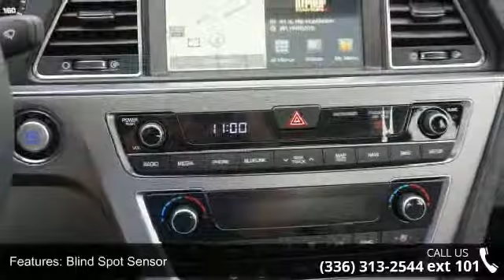2016 Hyundai Sonata Limited - Bob Dunn Hyundai - Greensbo...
2016 Hyundai Sonata Limited Condition: New Engine: 4 Exterior Color: Gray Interior Color: Gray Stock